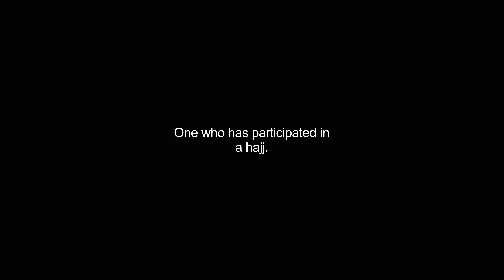hajjis video Dictionary meaning and pronunciation